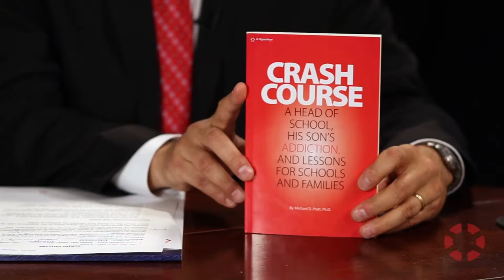INSIGHT: Michael Pratt - Author, Crash Course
Dr. Pratt is a distinguished educator who served for ten years as Head of the prestigious Brentwood School in Los Angeles. In his very first semester at the school he came face to face with one of the most pressing issues affecting education today -- adolescent alcohol and drug use.  Only in this case the student using and abusing drugs was Pratt's son, David. Until that moment he had no idea his son was an addict.